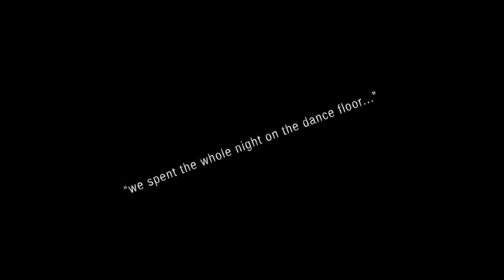MatFin | Function Band | Exeter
Visit the listing on Last Minute Musicians for more info & booking